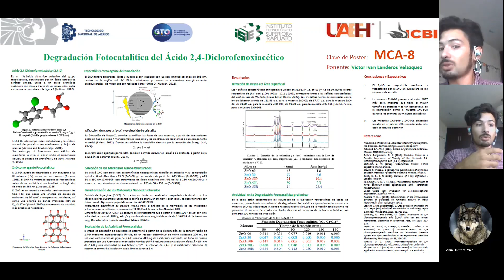Degradación fotocatalítica del ácido 2,4-diclofenoxiacético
Victor Iván Landelos Velázquez
VI Seminario Regional de Materiales Avanzados